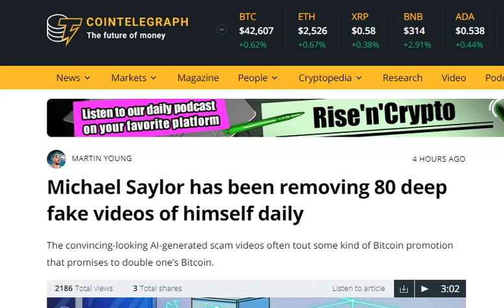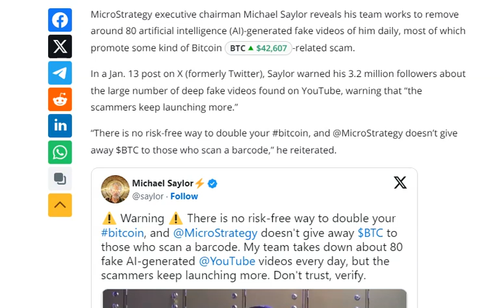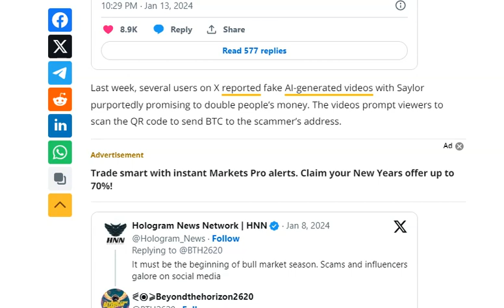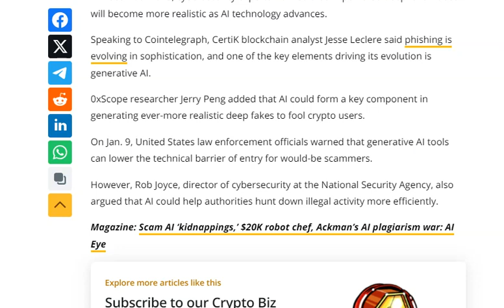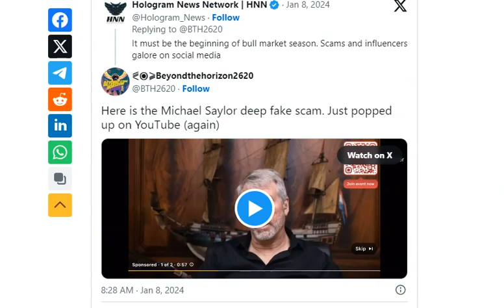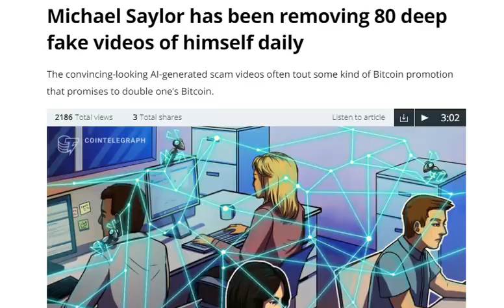Crypto Scammers Using Deep Fake AI Video Ads URGENT!!